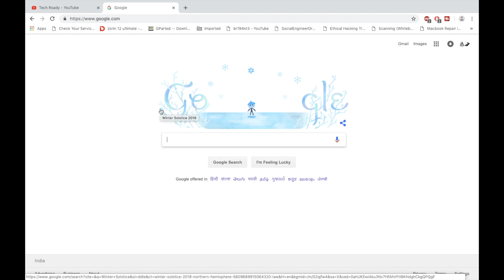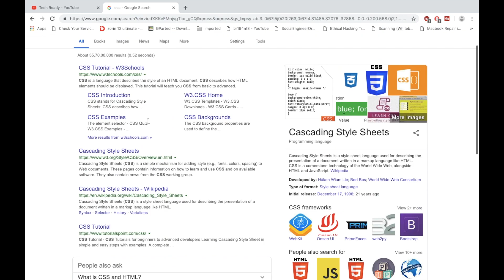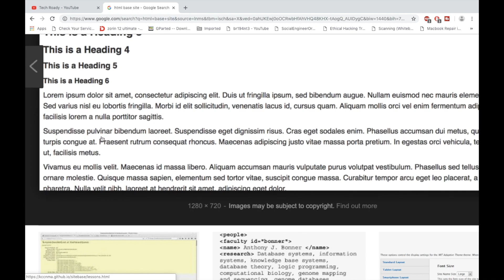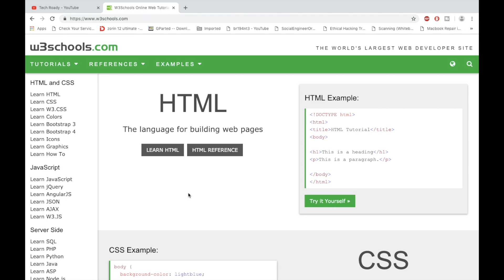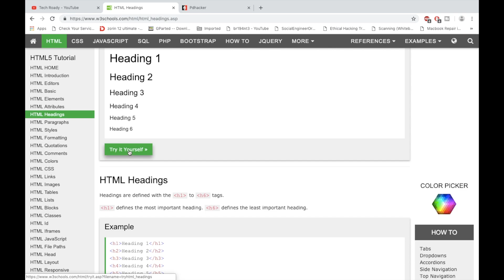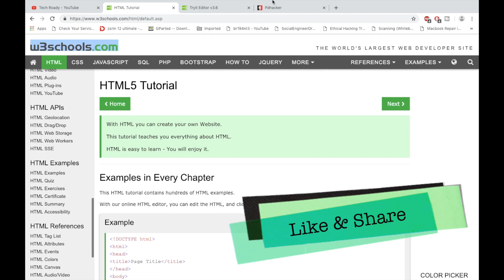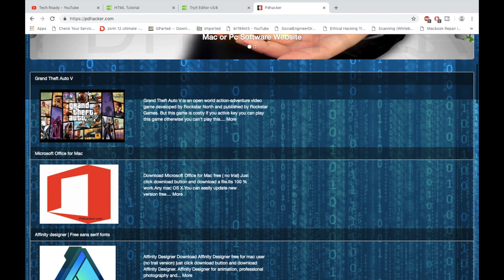how to learn html and css for beginners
Hello, in this video i'm tell about how we can learn html for making own web page or website.

create free website with own domain name
html website tutorial
html frames tutorial
how to learn html and css easily